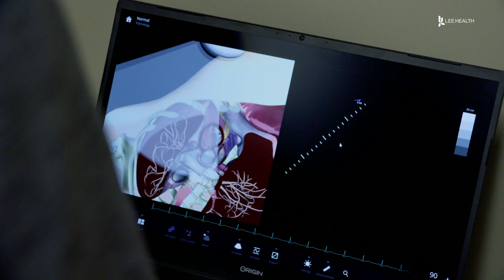Internal Medicine Residency Program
Just because doctors graduate from medical school, it doesn’t mean they’re able to practice on their own yet. Every year, 12 new doctors join Lee Health’s Internal Medicine Residency Program. Dr. Maya Delibasic is the program director. “Having a residency program I believe lifts up the academic atmosphere in every hospital, in particular community based hospitals, because you just have those young minds, you always have to be prepared to answer their questions correctly.”

The program lasts 3 years and the residents get a little taste of everything. “Our residents rotate on subspecialty consults as well, so infectious disease, urology, GI, cardiology, so other rotations throughout 3 years, so we as a team are kind of like are becoming a teaching hospital,” said Delibasic.

Residents are able to train in a high tech simulation lab. “So that if they have a patient in the hospital that suddenly becomes hypertensive, or low blood pressure, or their heart rate suddenly becomes abnormal, they know the next appropriate steps and they are trained in a real time situation,” said Delibasic.

Resident physicians also see patients in clinic. “They would go over history, physical exam, they’ll do a charge review, and then they tell the patient there going it to outside the room and they’ll discuss with the supervising attending,” said Delibasic.

Then both doctors will enter the room, discuss the diagnosis, and wrap up the visit together. The goal is to give the residents increasing responsibility throughout the years of the program so that eventually they’re helping to manage the team. Using Lee Health’s resources to help train the next generation of doctors.

Visit LeeHealth.org